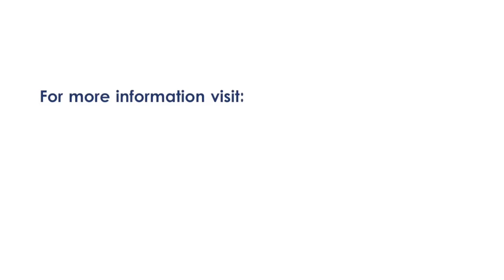World IP Day 2023 | Keith Kupferschmid Video | Copyright Alliance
From April 24-28, the Copyright Alliance will celebrate World IP Day (WIPD). The 2023 World IP Day theme, as determined by the World Intellectual Property Organization (WIPO), is Women and IP: Accelerating Innovation and Creativity.

To learn more about World IP Day, please visit our Trending Topics webpage

If you aren’t already a member of the Copyright Alliance, you can join today by completing our Individual Creator Members membership form! Members gain access to monthly newsletters, educational webinars, and so much more — all for free!